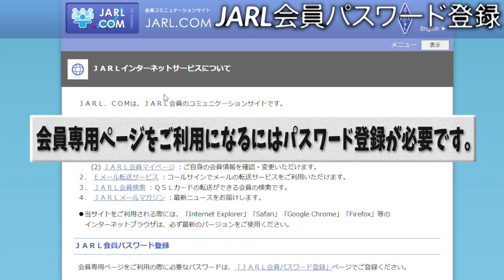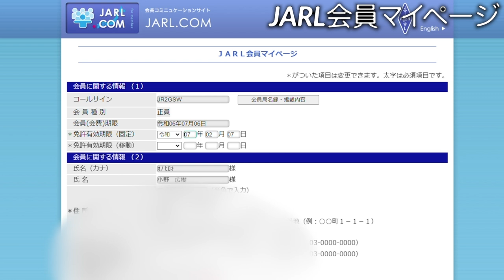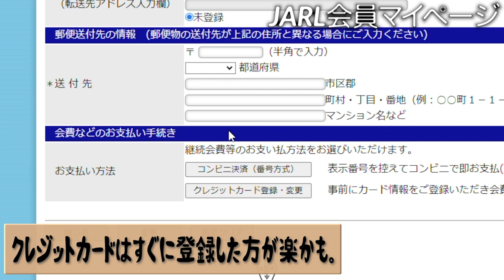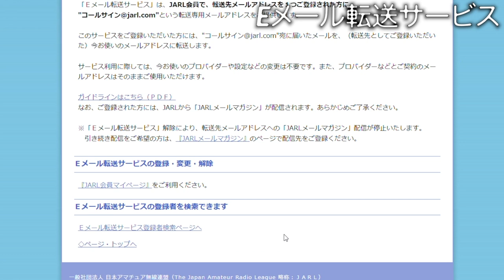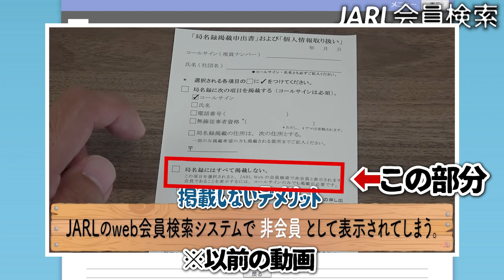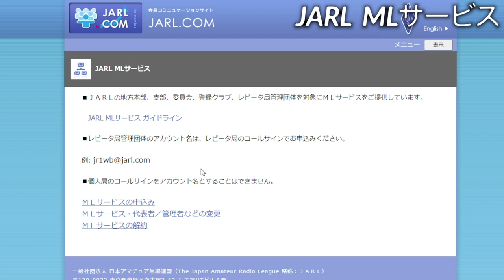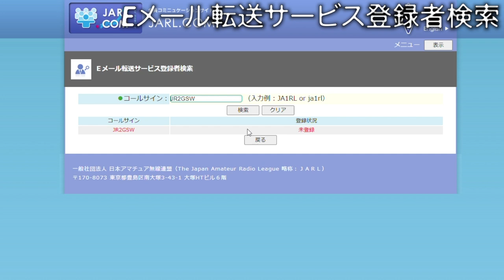JARLに入会したら使える「コミュニケーションサイト」は何ができる？使い方は？日本アマチュア無線連盟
日本アマチュア無線連盟に入会したということで、JARL会員が使えるJARL会員コミュニケーションサイトに登録してログインしてみました。コミュニケーションサイトでは、継続会費を払うためのクレジットカード情報が登録できたり、コールサインを使ったメール転送サービスが使えたり、JARLニュースをweb閲覧できたりします。JARL会員検索なんかもできるけど、これは先日紹介した局名録への情報掲載内容が関わってくるみたいです。パスワード登録の方法から基本な使い方を紹介しています。

▼目次
0:00 JARL会員コミュニケーションサイト
0:35 会員パスワード登録の方法
0:42 JARL会員マイページ・クレジットカード登録
2:52 メール転送サービス
3:40 メールマガジン登録
4:00 会員検索機能
6:25 JARLニュースweb閲覧